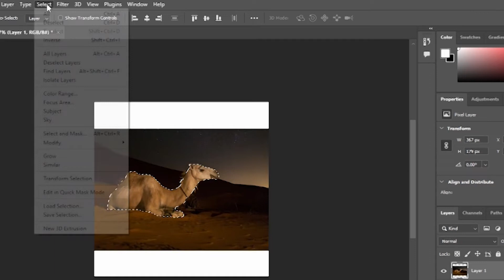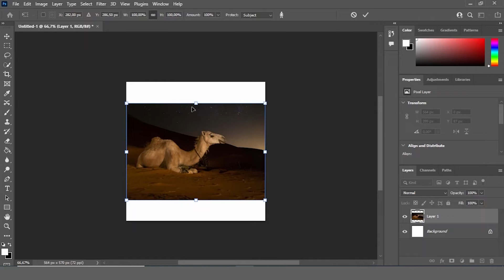Enlarge The Background Without Distorting The Photo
Hello, today in our lesson we are learning how to enlarge the background on photos without distorting the objects, an easy method.

Hi, I am taking videos that you will easily learn for you by taking advantage of my years of experience in areas such as photography, video montage, logo design and the trainings I have received. You can learn great things by following the channel. See you.